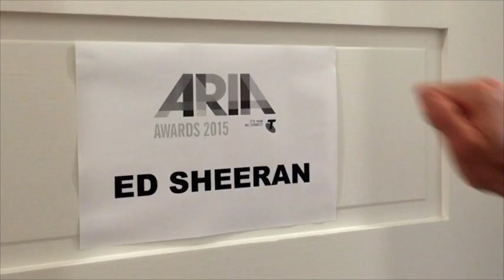Ed Sheehan Kisses Scott Tweedie. This is real. Nothing Fake!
Scott Tweedie and Ed Sheeran making the 2015 ARIA Australian Music Awards Red Carpet a little more fun!